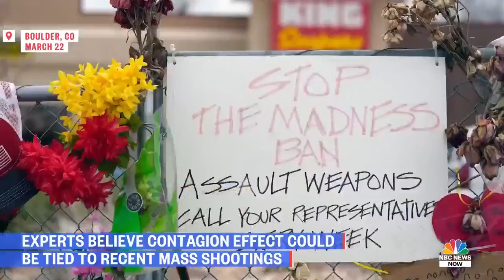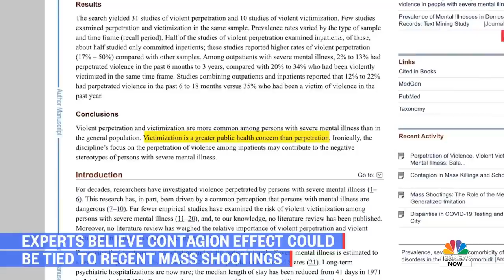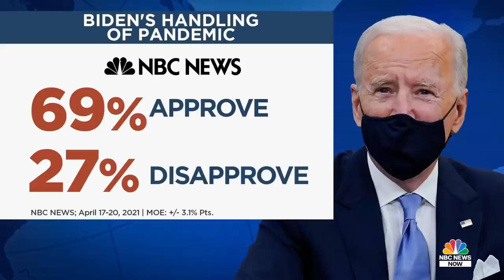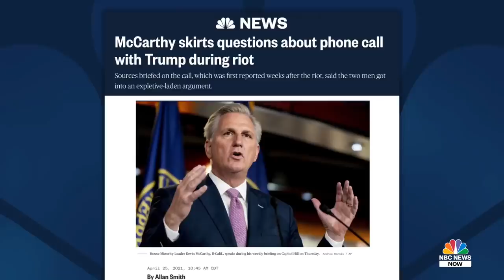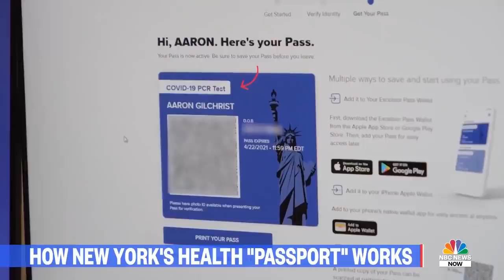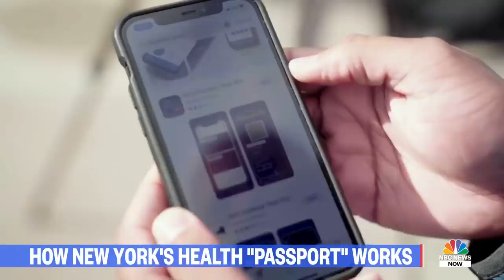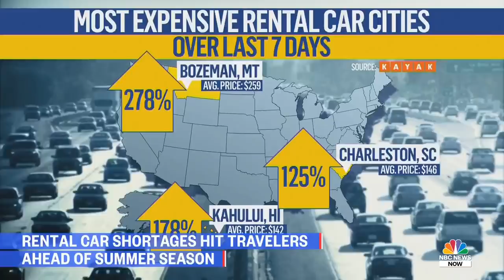NBC News NOW Full Broadcast - April 26th, 2021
Lawyers demand release of full Andrew Brown Jr. shooting video, vaccinated Americans might be able to travel to Europe for summer 2021, tiny plastics causing large concern.